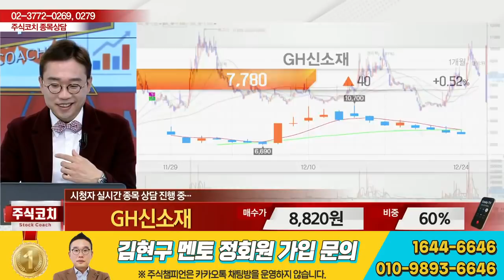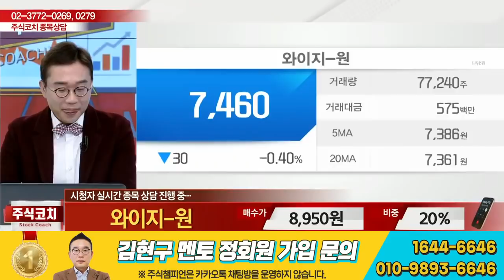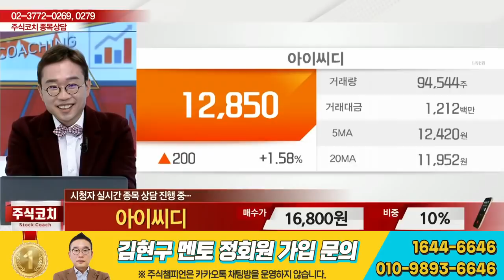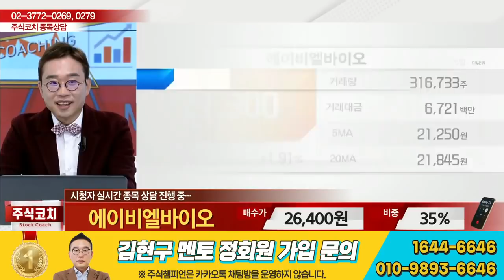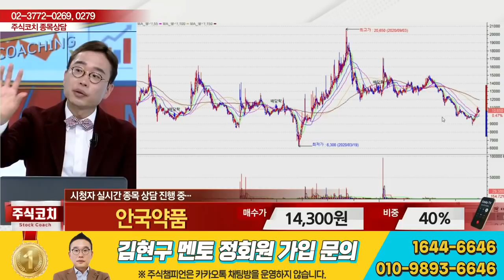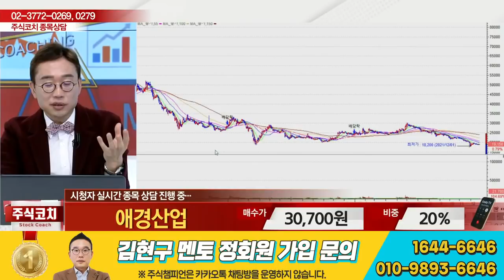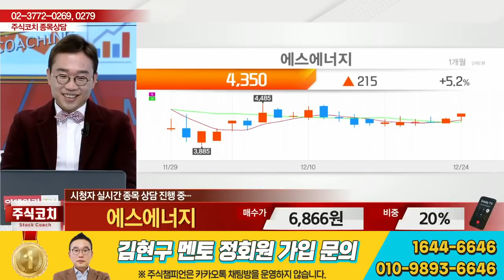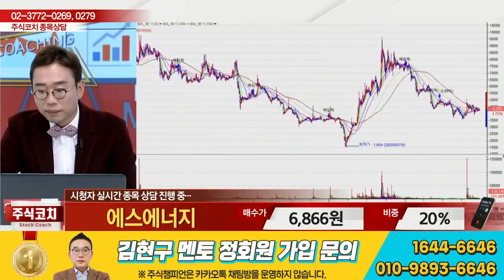[이데일리TV 주식코치 2부] 12월 25일 토요일 방송 - 김현구 전문가